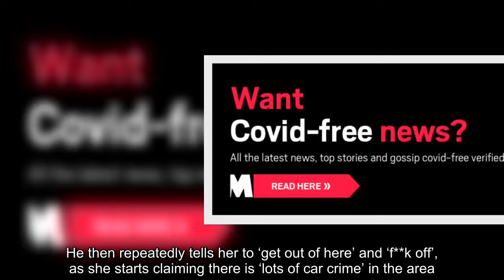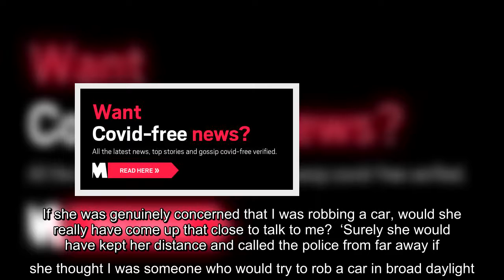✅ Black man accused of stealing his own car as he cleans out glove box